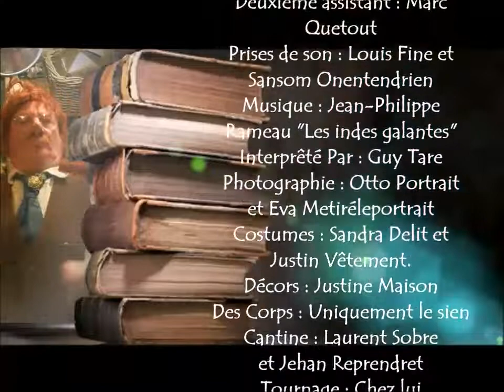le muguet du premier mai histoire de dire et de faire coutume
Oyez, oyez braves, braves gens
Voici le vingt et unième épisode de la série "Histoire de Dire et de Faire", mais aussi le deuxième volet des traditions et des coutumes, avec le Leprechaun Jehan Séplurien, qui s’occupe essentiellement de cette partie de l’histoire. Et donc, pour cette deuxième apparition, il vous parle de clochette du bien-être avec la tradition des « du muguet du premier mai ». Bonne lecture et bon premier mai. Merci d'avance pour vos commentaires et vos partages. Bisous à tous...